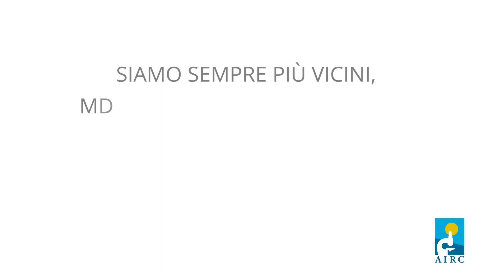AIRC Nastro Rosa